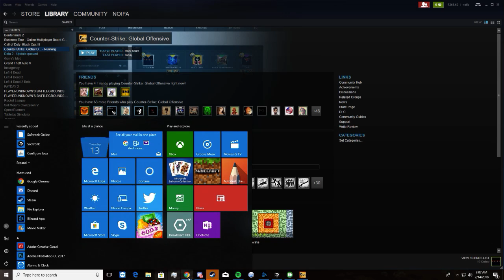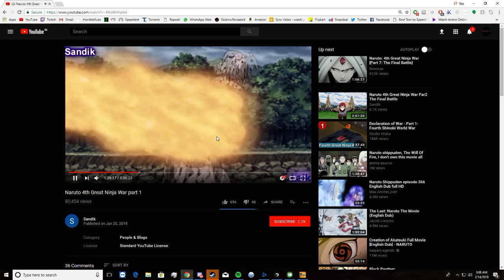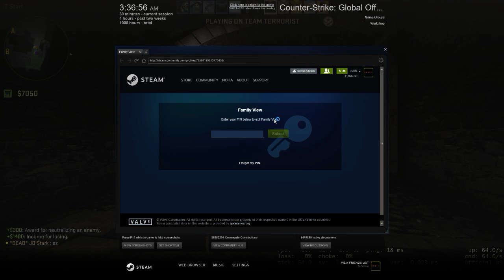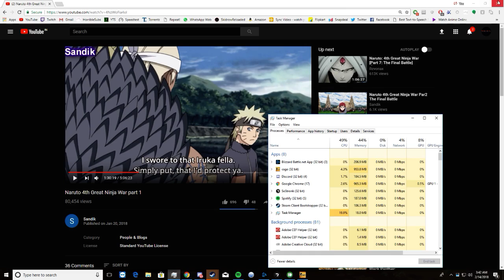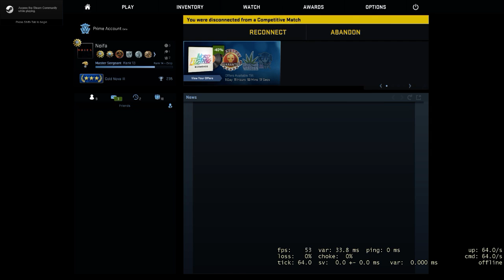29th LIVE STREAM